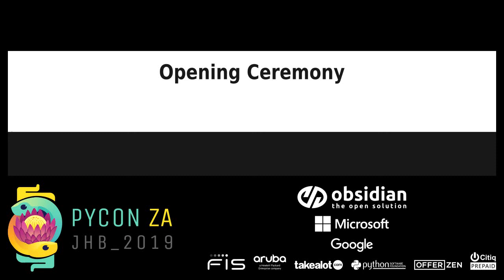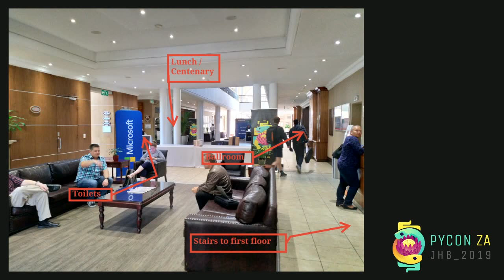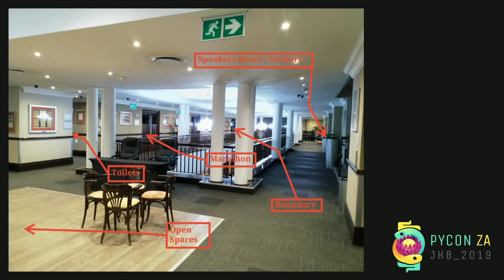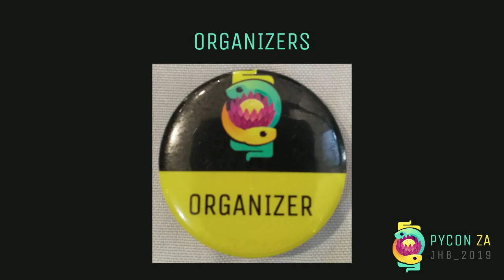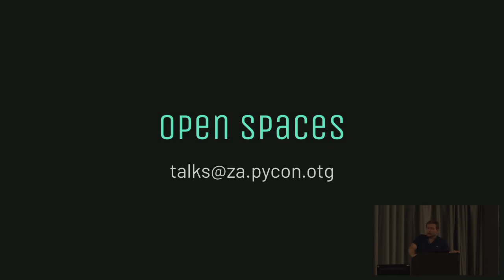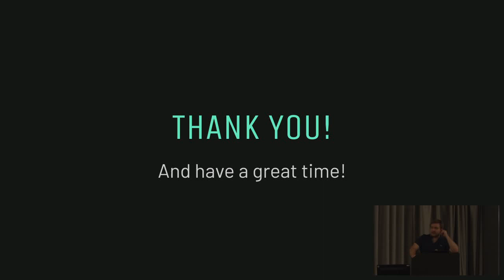Opening Ceremony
by